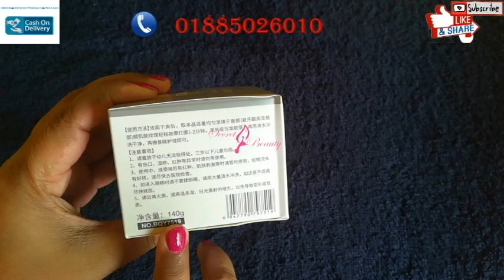Bioaqua Rice Mask | ব্যবহার | দাম | ত্বকের যেকোন দাগ প্রাকৃতিক ভাবে দূর করে কোন পার্শপ্রতিকৃয়া ছাড়া।